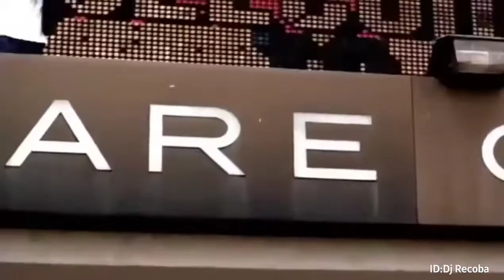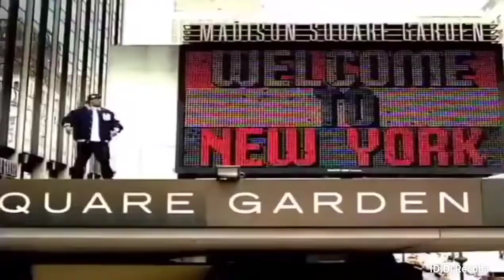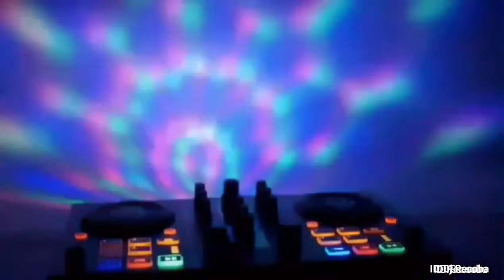Dj Music Mix 2022 bass boost remixes dance video download free no copyright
DJ REMIX TERBARU FULL BASS 2022

 remix terbaru 2022